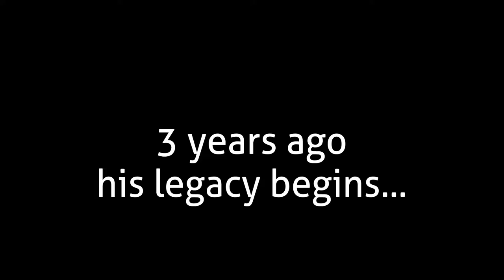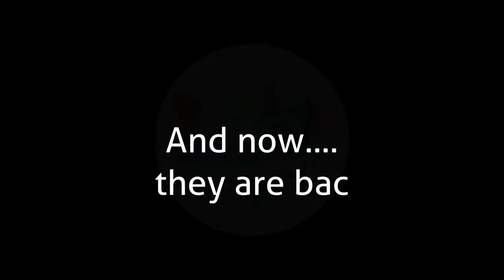THEY a̗͔̜͍̪͞r̅̊̍̑ě͚̻͖̕ ̣b̧͕̤̱̊ͤ͌ā̴̗͂̊ͥͫͥ̍čk͚̬̝̦̺͚ͣ́!̪̞̻̟͚̱̘̂ͪ̆͌͆́ | DDLC+ p6̱̭͓͎̮̂͂̓̈́̕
Roman comes back to the literature club after S̞̯͉̰̓̿̎ͬ̕͝͞ȧ̵̧͍̞̫̖̭̾͒͛͘ͅȳ̰̞͉͎ͮ̔ŏ̷͕̹̖͇̞̺̯̠̐̎́̚r̶̛͙̹̍̀͢ͅi̦͈̰̣̖̪͚̺̋͐̽̚͢͝s͔̘͑́͡ ̨̢̛̮̭͔̩͔͚̱̟͗͂͌d̂̏҉͎̮̠̟e̬͒͗̾̌͛͆͘ͅa̢̯̤͋͌ͨ̈́ͮ͟͞t̡̗̦͚̥̩̊̅͞h̷̤̮̦̟̽̍̿̋̅
This is from the stream "DokiDokiLiterature Club #5" from August 21 2021

Used Music:
"これで終わり - R-version" by The R-Man
"My Feelings" by Team Salvato